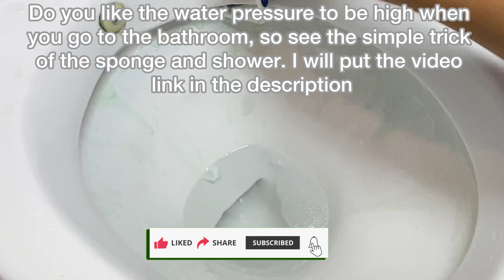😶‍🌫️😱Few people know about this use of WD40 , why didn’t you know this before ; WD40 life hacks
The spray called Wd 40 is effective in solving many problems. That is why in this video we show you how you can use the wd 40 in your home. You can easily fix many problems with this spray

My name is Hannah and I made this channel to help people with tips and tricks , recipes, diy crafts. ,
‏I will share with you three videos uploaded a week.
‏Important for me to know your opinion about my tips
‏“Videos have subtitles for you “

Hannah’s home tricks
cleaning
clean with me
How to
How to clean
Diy
Tutorial
Creative
Creative ideas
Cleaning tips
Cleaning routine
Cleaning hacks
Toilet
Cleaning toilet
Bathroom cleaning
Deep cleaning
Wd40